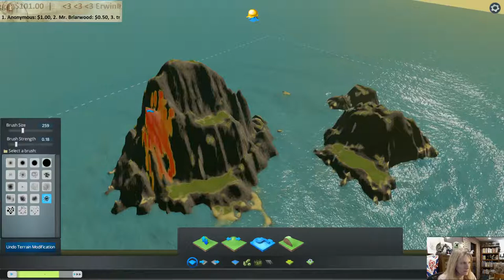First Try at Map Editor, Making Raerei Cove - 11 / 12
Sorting out how the roads work, how water functions, and creating an island during the last of a 3 day pre-release livestreamed event. Interruptions and exhaustion abound.